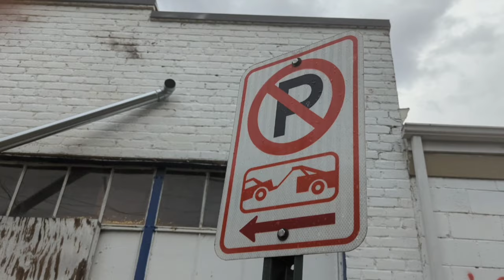Derrick Mink - Dripping oOze 🤢🤮 (MUSIC VIDEO) prod.by @slayerfaze_ newvideo 🤢🤢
I'm on Instagram as @neiborhoodmink. Install the app to follow my photos and videos.